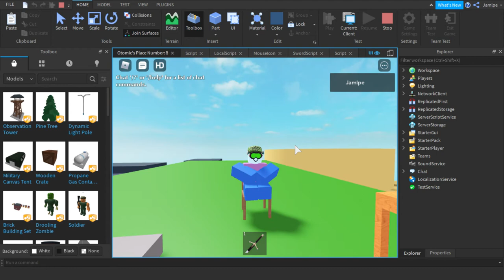Sit Animation Footage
Its animation footage